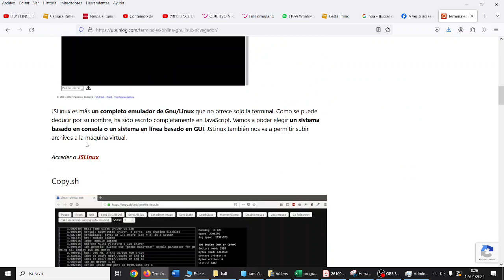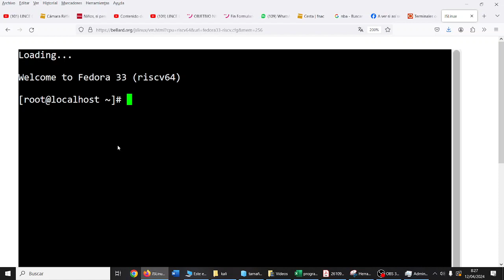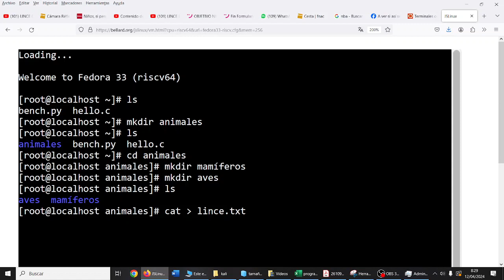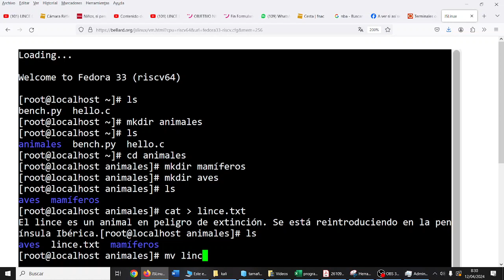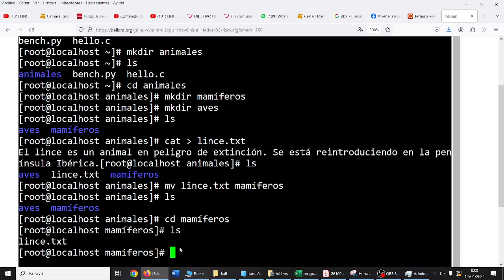Terminal de Linux Archivos y carpetas TIC ESO Bachillerato IES Monterroso